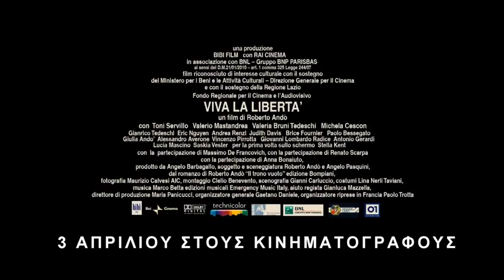Ζήτω η Ελευθερία - Viva la libertà (trailer)